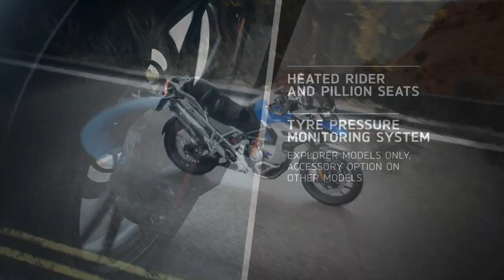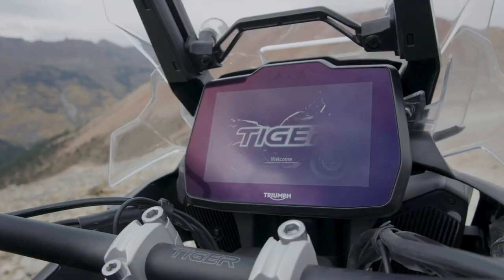Breaking! 2022 Triumph Tiger 1200 First Look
Can this new Triumph Tiger 1200 overthrow the BMW R1250GS as the king of the class?

Motorcycle Gear We Use:

Honda Oil Change Kit
Tenere Oil Change Kit

Editing Laptop: Macbook Pro 13 Inch